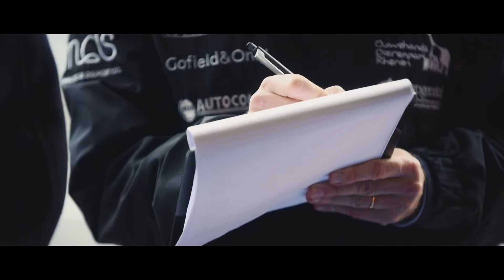coDrive Francisco Guimarães - Miguel Ramos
Renault RS01 Experience Day - Estoril, Jan 2016